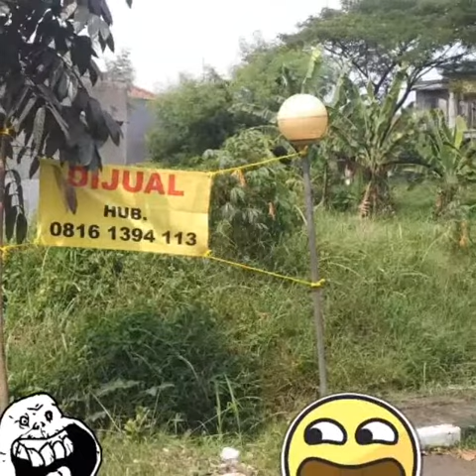Warga paling sombong (cerita yang sombong)